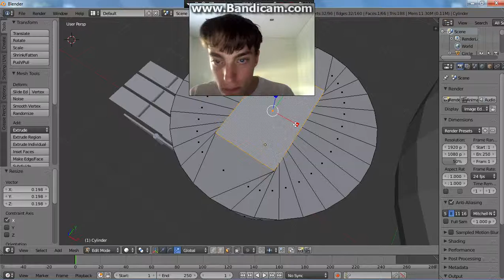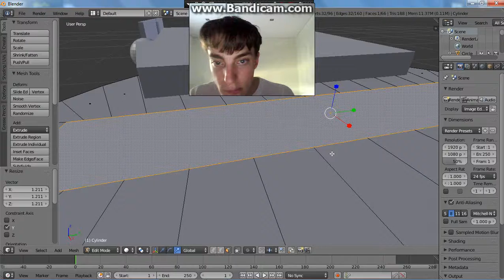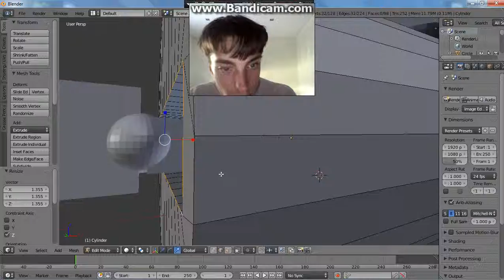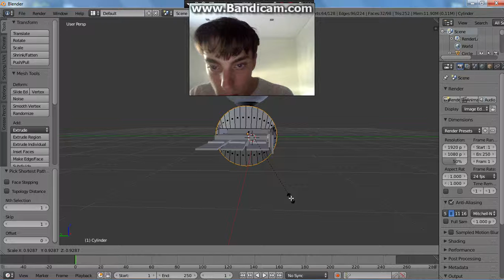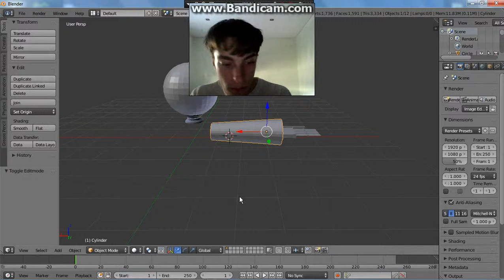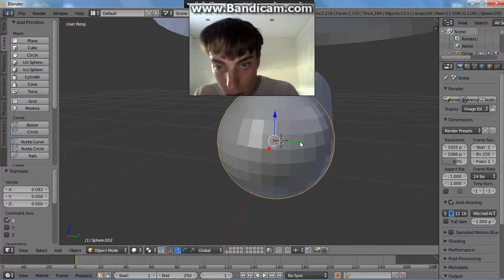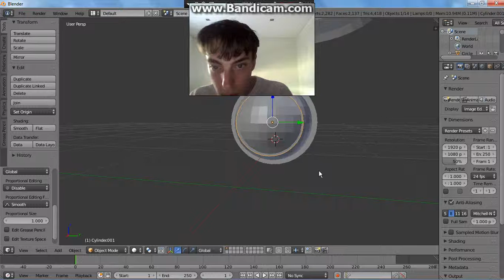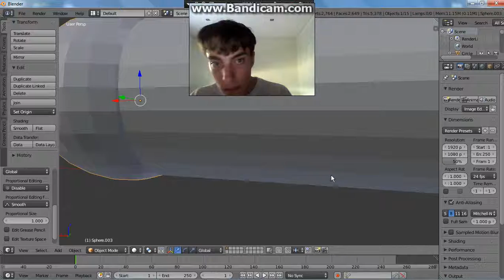modeling Ella Tricity part 4